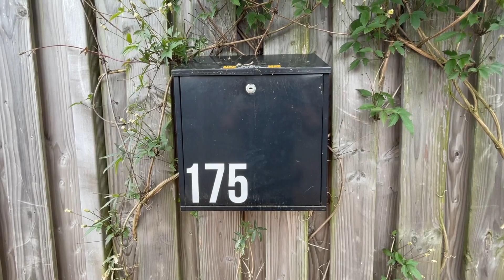Te huur / For rent: Eengezinswoning Fossa Italica 175, 3995XC Houten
Volledig gemeubileerde eengezinswoning op loopafstand van winkelcentrum Castellum in Houten te huur aangeboden. Deze ruime woning heeft 5 (slaap)kamers, een heerlijk op het westen gericht overdekt terras (balkon) en een voortuin met berging. Voor de woning zijn 2 eigen parkeerplaatsen en laadpunt voor een elektrische auto aanwezig.